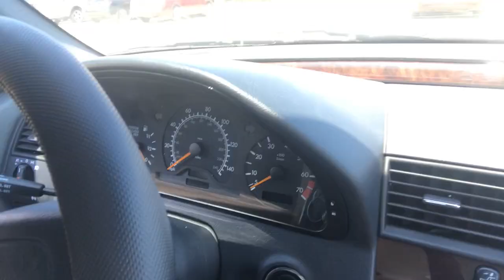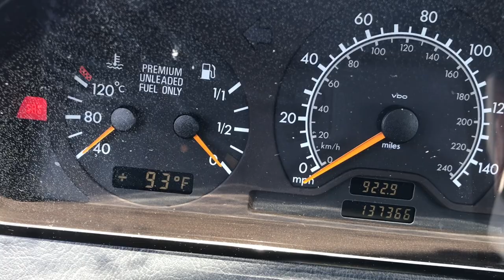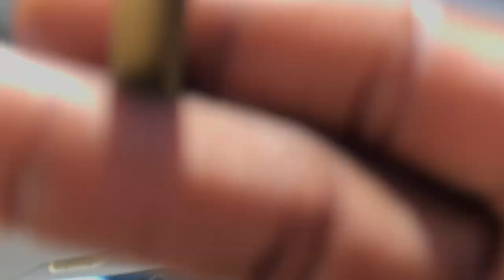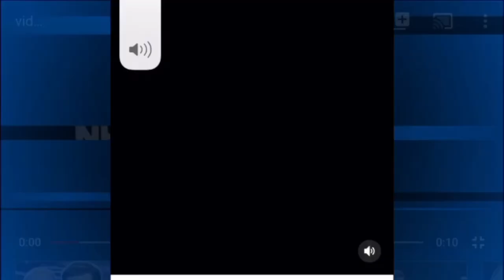Crip YouTuber buys Mercedes Benz with my YouTube check